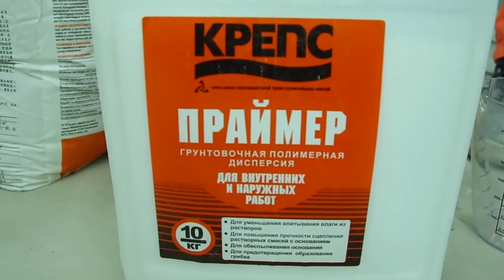КРЕПС Этап 1 Подготовка стены для укладки плитки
Подготовка стены для укладки плитки с применением клея КРЕПС.